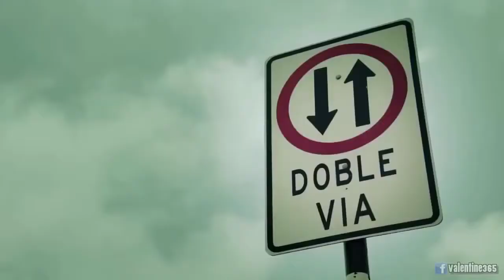Lima - Peru Travel and Tourism Video